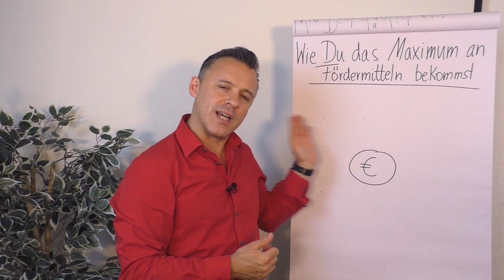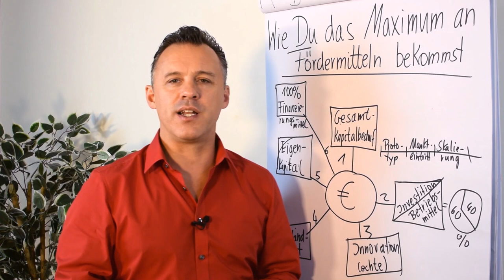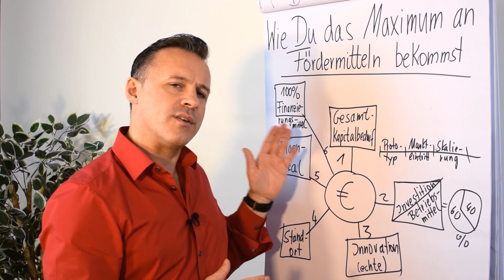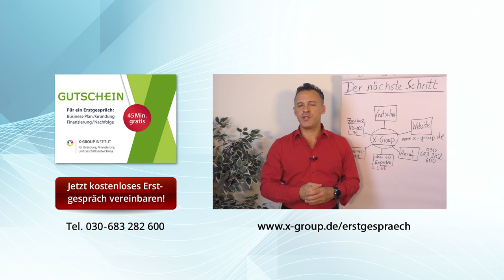Wie du das Maximum an Fördermitteln bekommst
In diesem Clip zeigt dir Daniel Schäfer auf, wie du das Maximum an Fördermitteln bekommst.